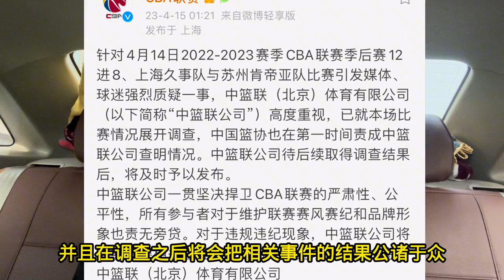季后赛G3是假球吗？李楠李春江双簧摊牌，CBA凌晨决定出炉